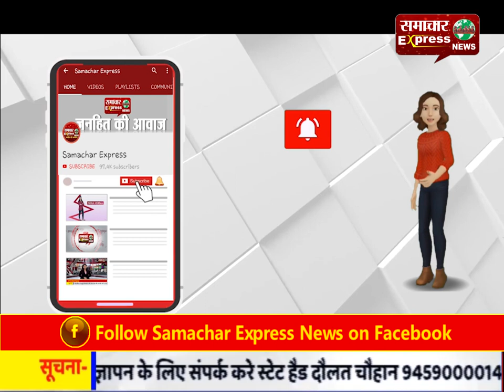देश का सबसे खूबसूरत शहर बना इंदौर, नगर निगम की कड़ी मेहनत लाई रंग